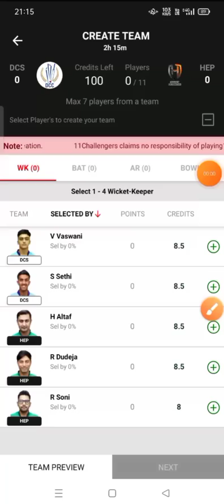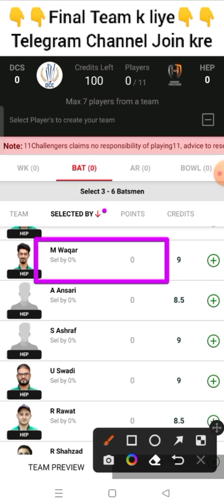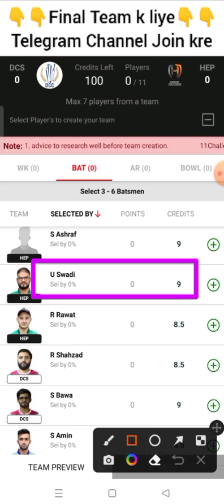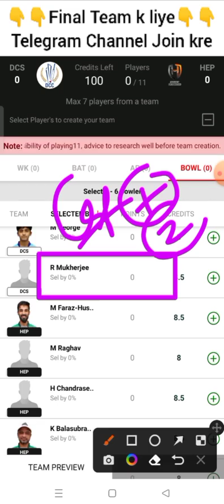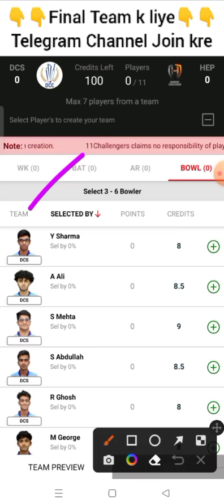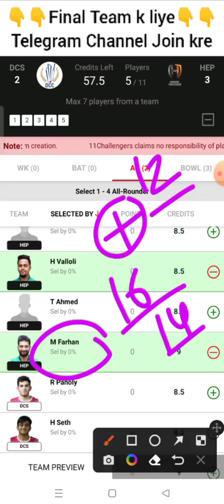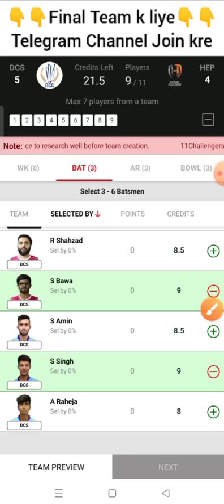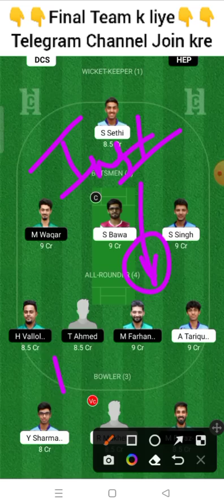dcs vs hep